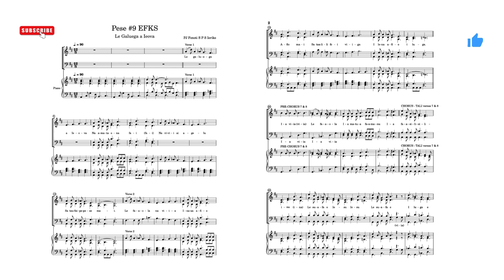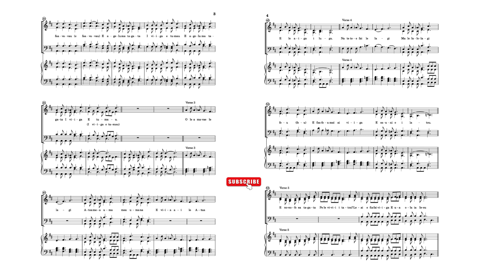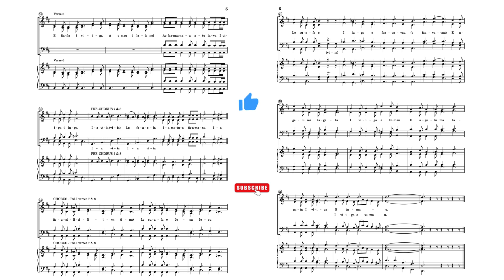The Work of the Lord - LE GALUEGA A IEOVA; Pese #9 EFKS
This hymn is dedicated to my aunties le Susuga i le faletua malolo manumalo ia SIALAFUA FINEASO FAALAFI & Susuga le Faletua Malolo Penisione SAFAIRA MOSE ATIMALALA 🤍